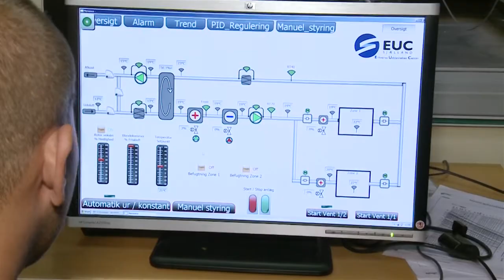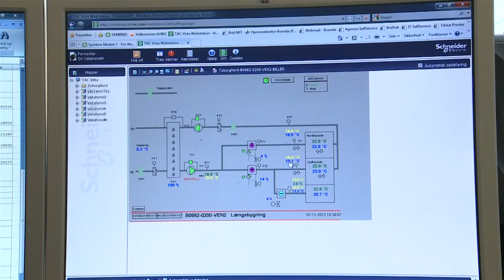I ventilationsbranchen er der gode jobmuligheder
Ventilationsbranchen mangler dygtige unge lærlinge. Se hvad en ventilationsuddannelse kan bruges til, når man er færdiguddannet. Der er mange karrieremuligheder.

I filmen ser man Henrik Larsen fra W Ventilation der fortæller lidt om vigtigheden i at ansætte lærlinge.
Derudover ser man  EUC-Sjællands ventilationsafdeling og følger lærlingen Anders på skolen og et særligt uddannelsesforløb hos Novenco.

Filmen er produceret af Solar TV for FAV og Dansk Ventilation.